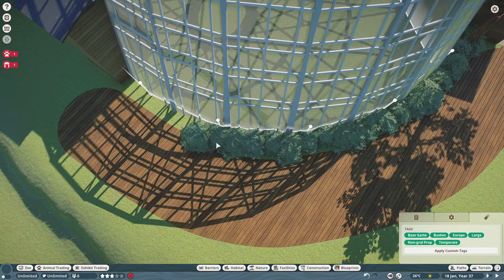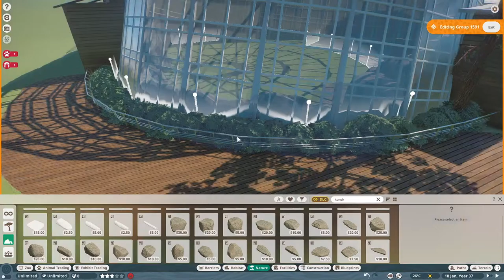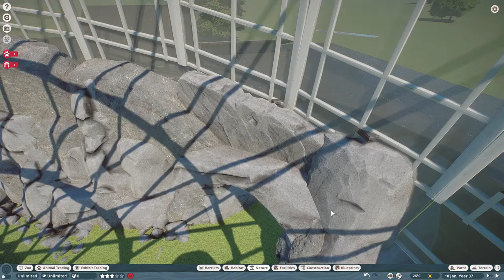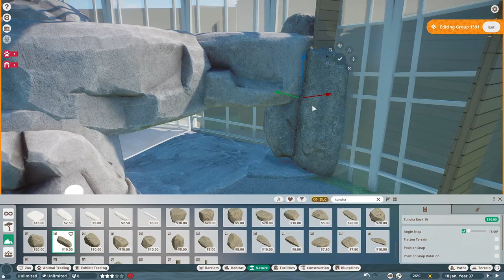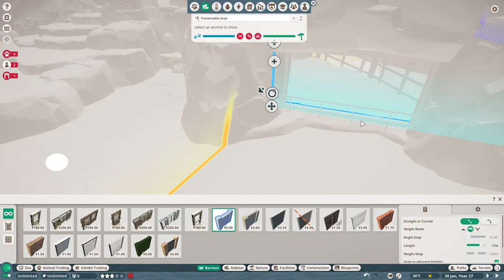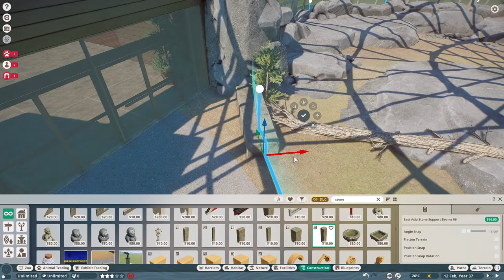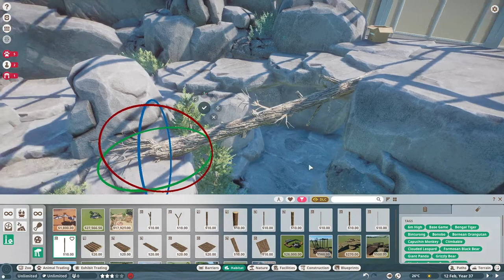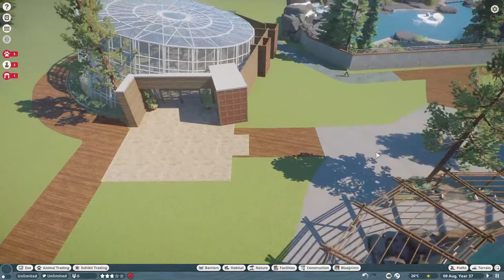Snow Leopard Habitat | River Rock Zoo | Planet Zoo Livestream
Lets play Planet Zoo!
Welcome to River Rock Zoo - the project that started it all! Today we'll be working on a Snow Leopard habitat!